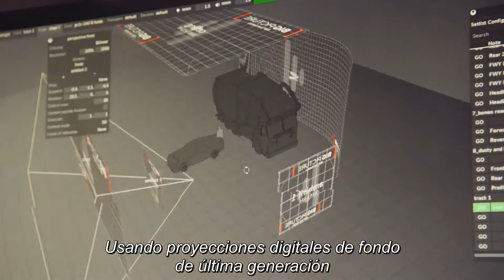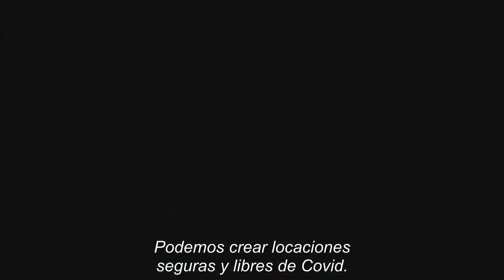Detrás de cámaras LUZ NEGRA (Blacklight) - Estreno 10 de Marzo ¡Sólo en cines!